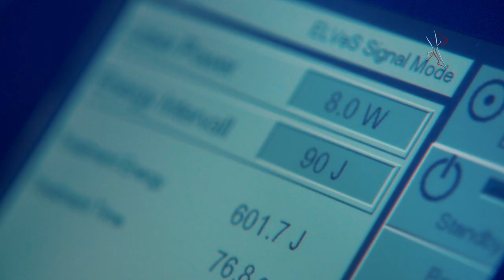«Сады и огороды Приморья». ЯНВАРЬ.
Многие садоводы-огородники с нетерпением ждут весны, чтобы открыть очередной дачный сезон, но оказывается, и в конце зимы есть множество дел, ради которых можно поехать на дачу. О них и пойдёт речь в новом выпуске программы.